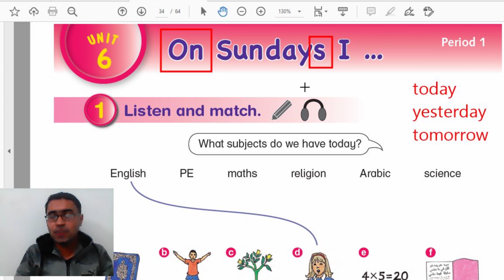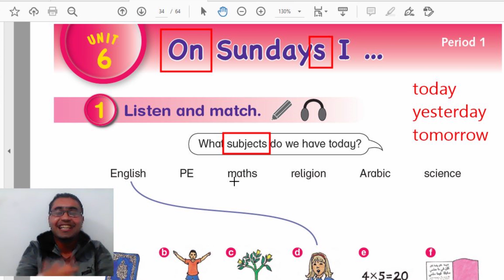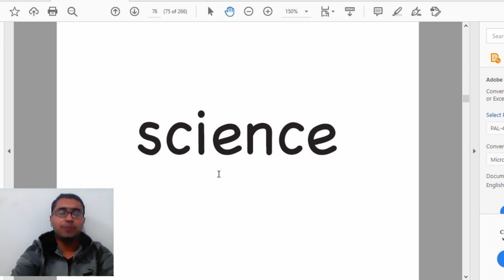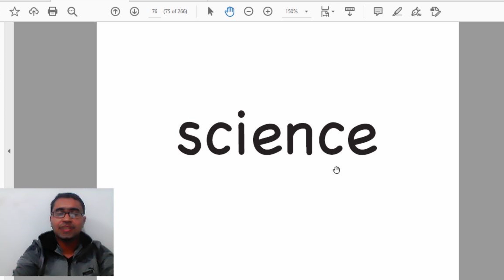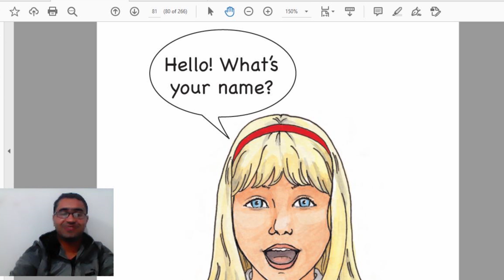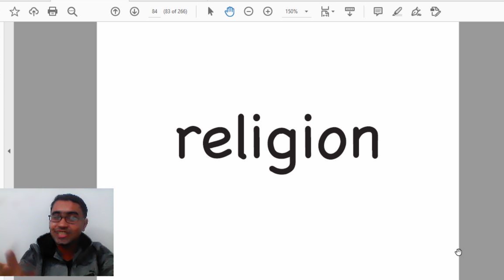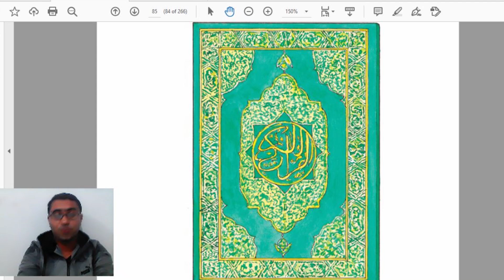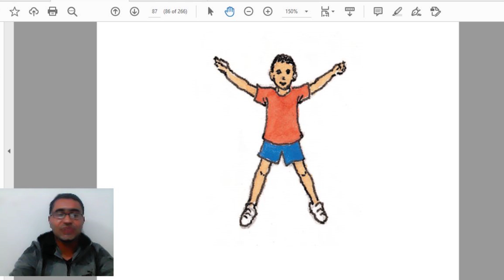شرح الوحدة السادسة للصف الرابع || مقدمة || On Sundays I ...